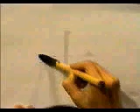ESTE ES UNO DE LOS KANJIS MAS FRECUENTES EN EL IDIOMA JAPONES | GAMBATEANDO - Japones Para Todos